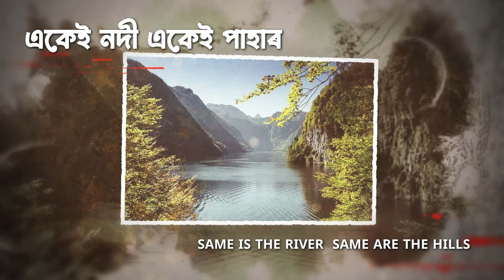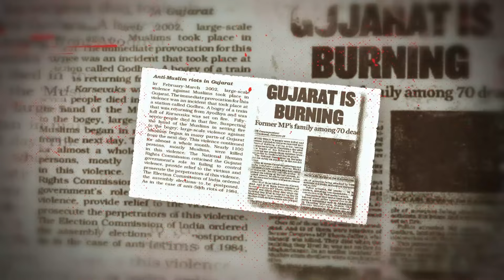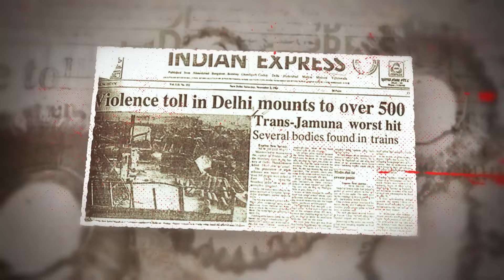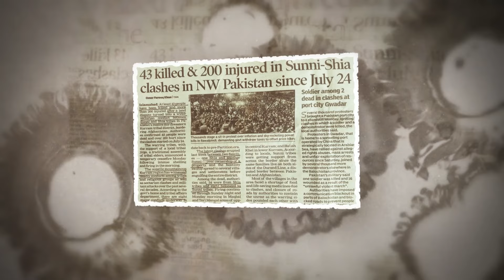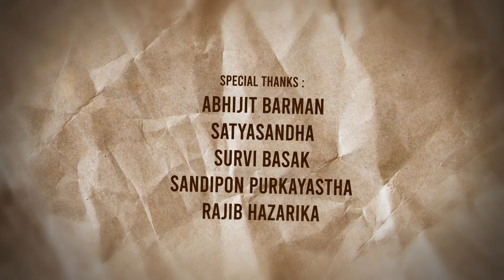EKEI AKASH EKEI BOTAH | ANINDITA PAUL | MALAY SUTRADHAR | ASSAMESE SONG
EKEI AKASH EKEI BOTAH :
SINGER: ANINDITA PAUL
LYRIC & COMPOSITION : MALAY SUTRADHAR
MUSIC ARRANGEMENT: TAPAN DAS
MIXED BY : SANJAY GHOSH ( KOLKATA-RESONANCE STUDIO)
RECORDED AT : STUDIO ORANGE , CHANDMARI, GUWAHATI
RECORDIST: DIPANKAR BAISHYA
VIDEO EDITOR & POSTER : DIPANKAR SAHARIYA
ENGLISH TRANSLATION : PRANJIT HAZARIKA
SPECIAL THANKS TO : ABHIJIT BARMAN, SATYASANDHA HAZARIKA, SURAVI BASAK, RAJIV HAZARIKA & SANDIPON PURKAYASTHA

assamese song
latest song
assamese latest song
ekei akax ekei botah
assamese gaan
assamese song 2024
asomiya gaan
axomiya song
latest assamese song